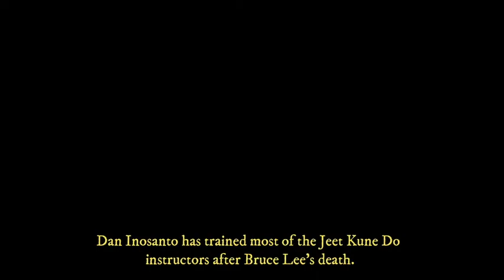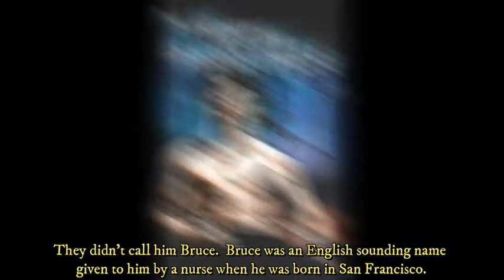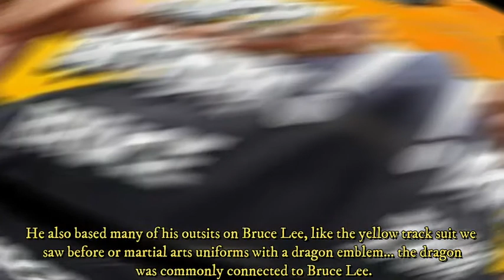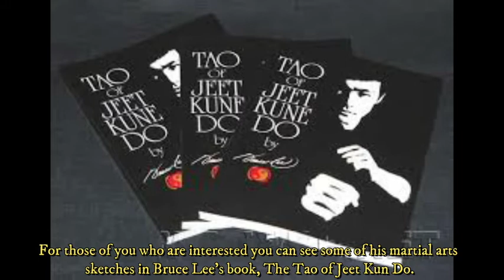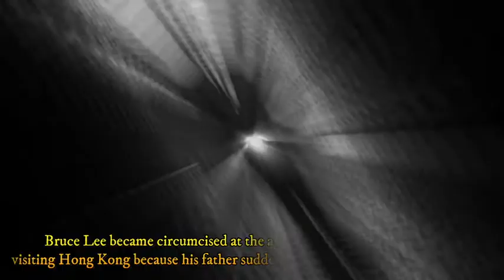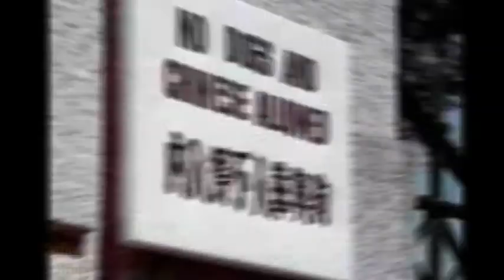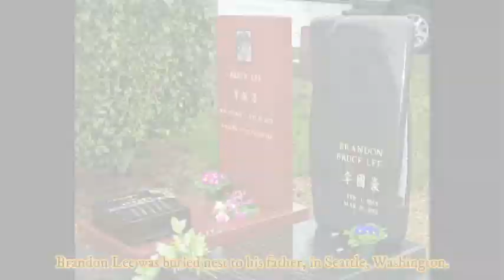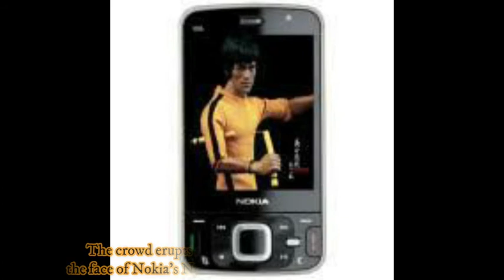Things You Don't Know About Bruce Lee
Lee Jun-fan born November 27, 1940, known professionally as Bruce Lee, was a Hong Kong American actor, director, martial artist, martial arts instructor and philosopher. He was the founder of Jeet Kune Do, a hybrid martial arts philosophy drawing from different combat disciplines that is often credited with paving the way for modern mixed martial arts (MMA). Lee is considered by commentators, critics, media, and other martial artists to be the most influential martial artist of all time and a pop culture icon of the 20th century, who bridged the gap between East and West. He is credited with helping to change the way Asians were presented in American films.

Enough with the intro. Now let’s get back to our discussion topic.

1. Young Bruce Lee came back to America because there was a hit out on his life.
Lee destroyed an opponent with ties to organized crime in a bout. This was a problem, so his parents sent him back to the States. He also only had $100 in his pocket. That's $800 in today's dollars, but still. Bruce ended up moving in with family friends in Seattle, Washington. He enrolled in a vocational school so he could earn a high school diploma, which would make him eligible to attend the University of Washington.
2. He made so many famous martial arts students.
During Bruce Lee's lift time he came in contact and made friends with many people that spanned from the average guy who may have been a student to popular actors of the time. Bruce's first ever student is Jessie Glover in Seattle, he trained with Lee for about 5 years sometimes more than once a day and is considered an authority on Lee's style of training..
When he began teaching his Jeet Kune Do style of martial arts, Lee only certified 4 people personally as instructors. These 4 are; James Yimm Lee, Ted Wong, Dan Inosanto and Taky Kimura. Dan Inosanto has trained most of the Jeet Kune Do instructors after Bruce Lee's death.

Inosanto certified instructors for over 30 years which gave all of them direct lineage contact with Lee through him. Inosanto and taky Kimura were allowed to teach only small groups of students after Lee's death. Other students of Bruce Lee were Chuck Norris, Joe Lewis and Mike Stone who all where already martial artist.
We all know about Chuck Norris being Lee's opponent in the movie Return of the Dragon in the famous coliseum fight. Norris was already an accomplished martial artist when he met Lee, having learned Tang Soo Do in Korea while in the Air Force and competing and teaching back in the U.S.A.
The actor James Coburn could be found hanging out with Lee and was one of his students. Kareem Abdul-Jabbar a basketball star in the A.B.A and the N.B.A. was a student and was in Bruce Lee's Game of Death as the last of the characters that Lee fought while going up the pagoda. Steve McQueen brought his son to Bruce for martial arts instruction. Chuck Norris had also instructed his son.

3. Bruce Lee and Steve McQueen are good Friends.
Steve McQueen, aka “The King of Cool”,  who died seven years after Lee, was one of the industry’s most popular leading men, especially in action films. Lee and McQueen had much in common and were thick as thieves.  One of the stories you may have heard is that Lee and McQueen were both good acquaintances of Jay Sebring, the celebrity hairstylist who was tragically murdered along with Tate by Charles Manson’s followers.  When Lee first relocated to California, Sebring was one of his private kung fu clients and connected him with McQueen. McQueen soon became one of Lee’s students. Slowly, they became friends. Known for toughness on and off screen, McQueen dealt with an abusive stepfather and as a teen, was part of a street gang. He learned how to fight at a young age and found himself in physical altercations when he was in the military too. According to Matthew Polly’s Bruce Lee: A Life, Lee was somewhat of a “gang leader” in school. Polly wrote Lee “offered protection to those willing to follow him.” But the ones who did admired him and Lee had a reputation for challenging other tough kids to fights. With that in mind, Lee and McQueen had similar natures and a lot in common. Per Polly, Lee said about McQueen: “It took quite a while before I got to know him. But once he accepted me as a friend, we became real close.”

4. Once he Caught  up in Street Fights.
Yes, It’s true. Once he caught up in street fight. Bruce Lee took up the martial arts as a teenager to defend himself from bullies and street fighters who picked on his slight frame. After mastering many fighting techniques, he joined a street gang himself. Although urban legend says he fled Hong Kong as a result of a beating he administered to a Triad-connected teenager, more than likely Lee's parents sent him back to the US to improve his study habits (Lee was a poor and uninterested student), hoping a change of venue would keep him out of trouble.